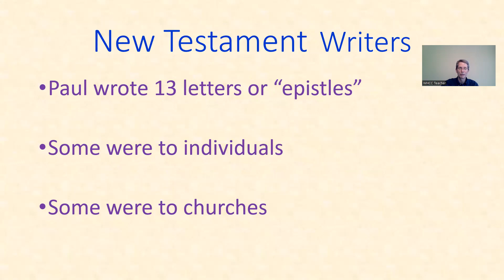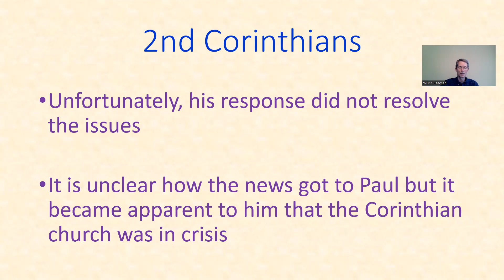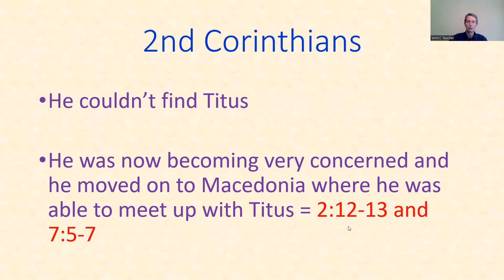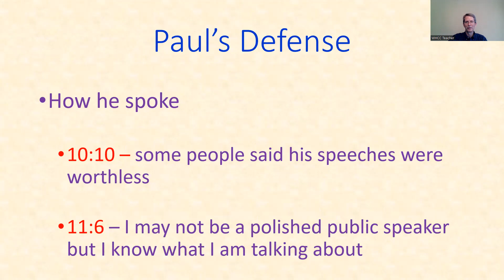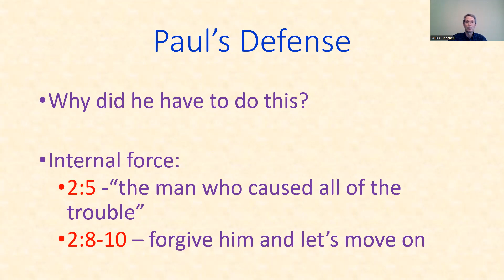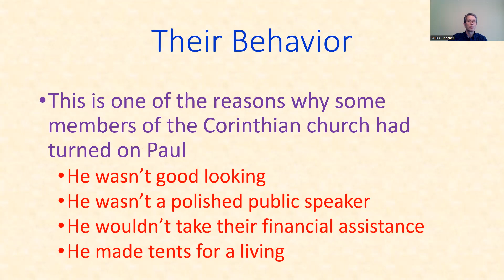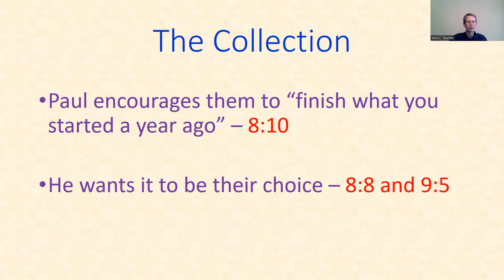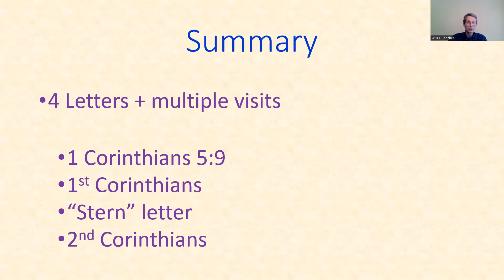Lesson 5 - 2nd Corinthians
Lesson 5 of the "10 Minutes with the Apostle Paul" class series.